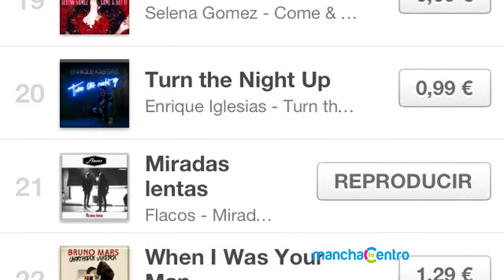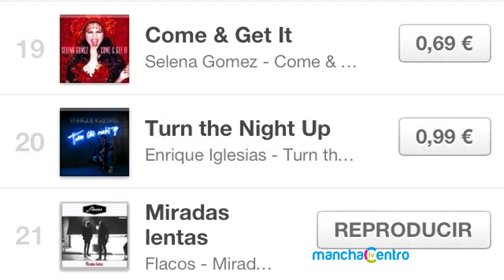ÉXITO EN I-TUNES DE MIRADAS LENTAS - FLACOS